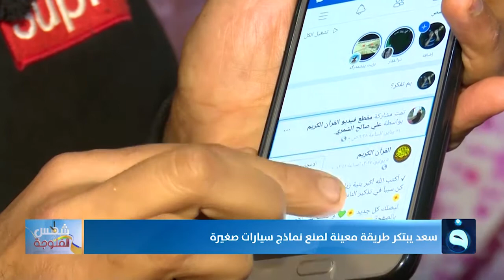سعد ... ضرير يبتكر طريقة معينة لصنع نماذج سيارات مصغرة | تقرير: سعد عباس